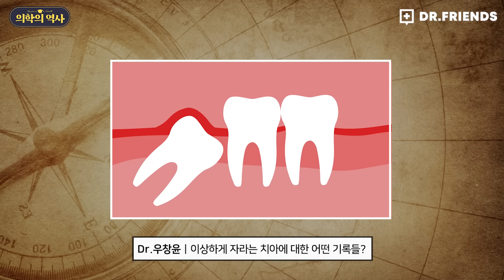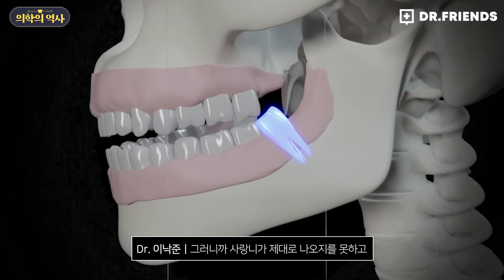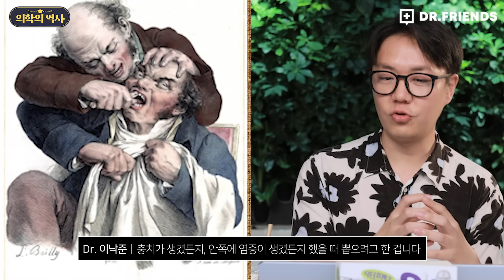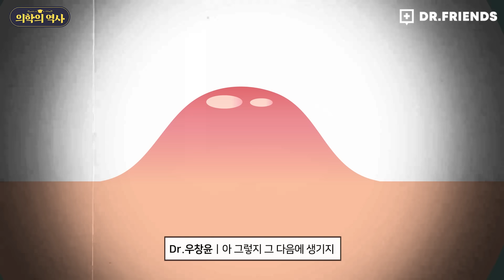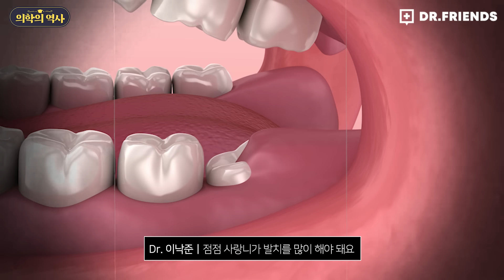사랑니가 이따위로 나는데, 인류가 살아 남은 이유 | 사랑니의 역사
의학의 역사 책 구매 링크는 아래를 확인해 주세요:)
닥터프렌즈의 오마이갓 세계사

낙준선생님의 웹소설 닥터 조선가다를 원작으로 하는 웹툰이 궁금하신 분들은 아래 링크를 확인해주세요😁
닥터, 조선 가다 링크입니다